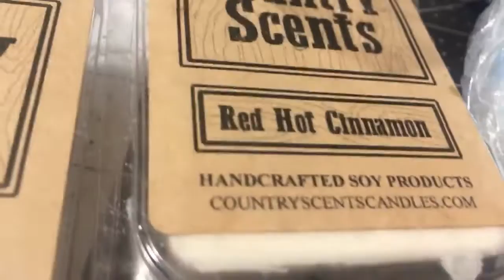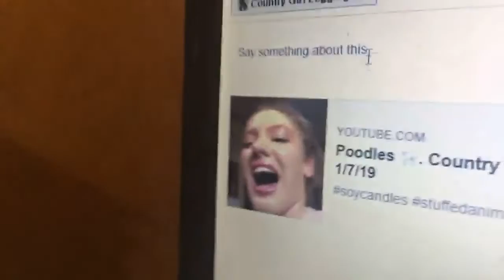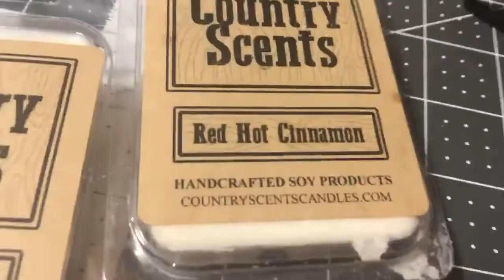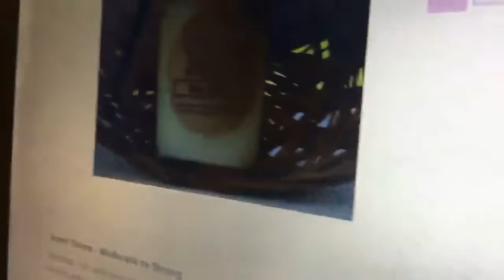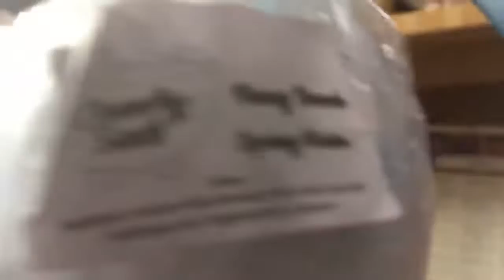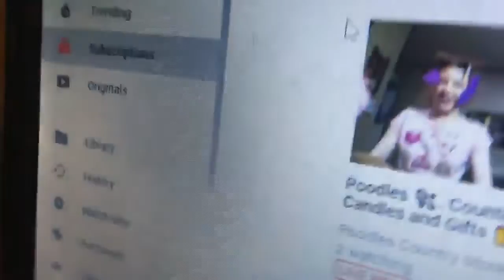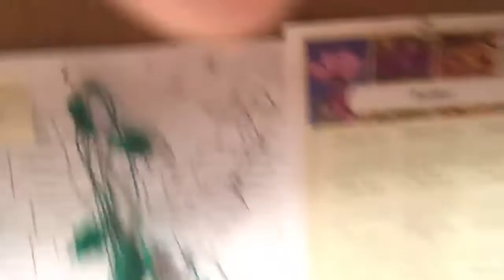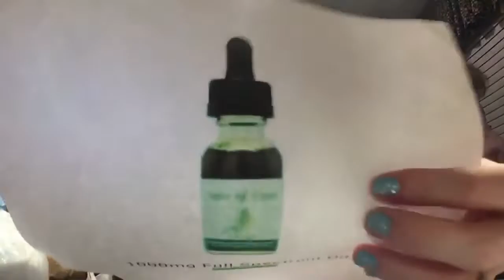Poodles 🐩. Country Scents Candles and Gifts 🎁1/7/19